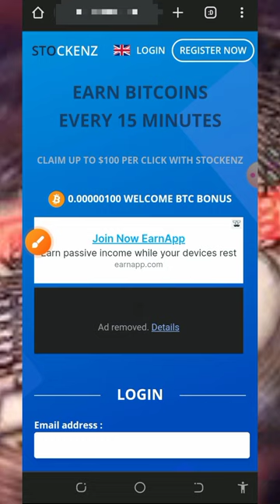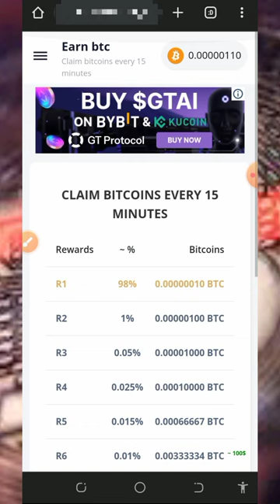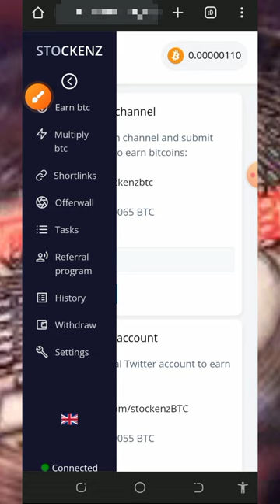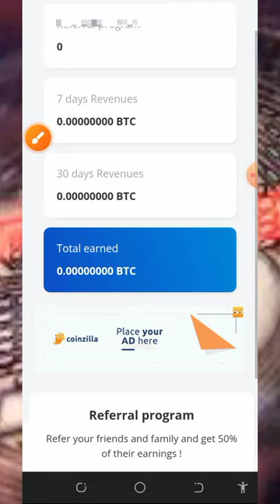Free BITCOIN Site 2024 | Claim Upto 0.022515 BTC Daily | EARN FREE BITCOIN 💫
This video is about a FREE BITCOIN SITE where you can unlimited BITCOIN without investment; join today and EARN FREE BITCOIN

research

online income
cryptocurrency tutorial
btc mining
btc mining 2024
dogecoin mining
bnb coin
crypto mining
android mining
airdrop income
crypto airdrop income
airdrop income
crypto faucet
Bitcoin 2024
Tron Trx 2024
Binance 2024
Litecoin 2024
Dogecoin 2024
Ethereum 2024